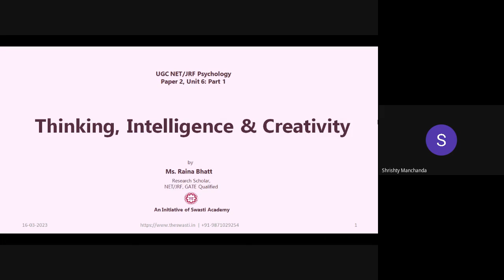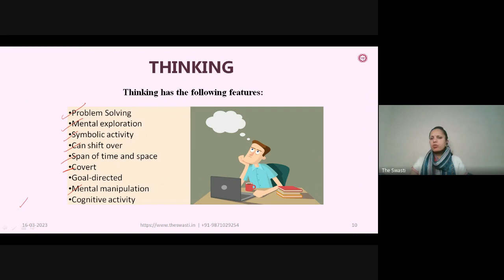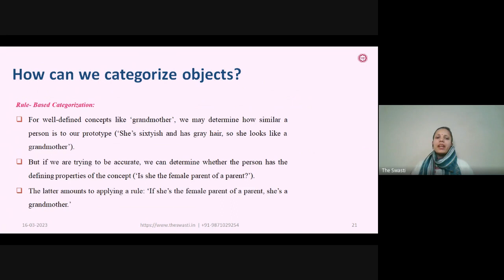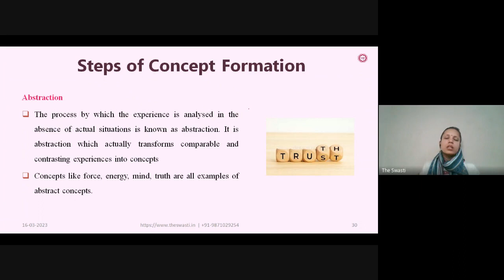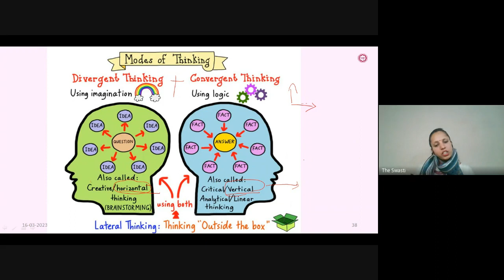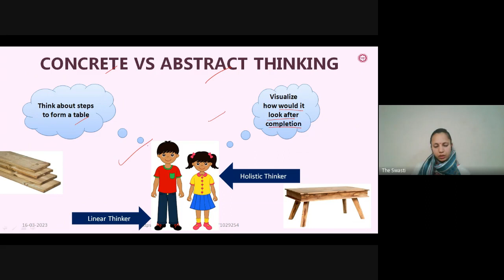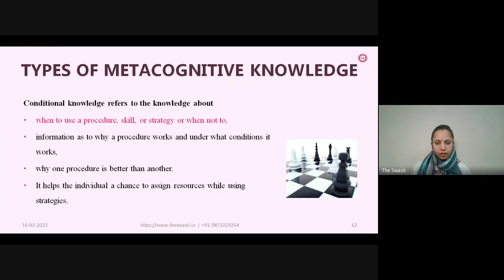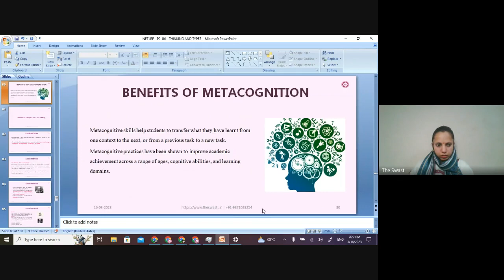Unit 6 | Part-1 | What is Thinking? | Thinking Intelligence and Creativity | UGC-NET/JRF Paper-1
Thinking and its Type
Concept formation: Rules, Types, and Strategies; Role of concepts in thinking
Metacognition: Metacognitive knowledge and Metacognitive regulation